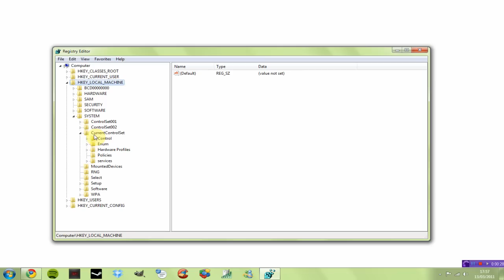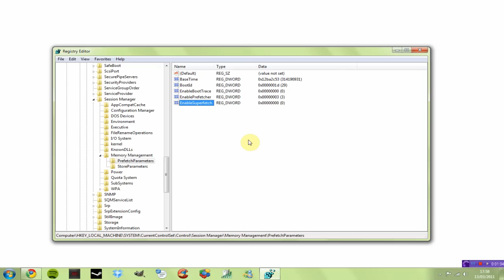How To Speed Up Your PC - Episode 4 - How To Disable Super Prefetch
Information -

- Regedit Location

HKEY_LOCAL_MACHINE \ System \ CurrentControlSet \ Control \ Session Manager \ Memory Management \ Prefetch Parameters

Follow me -

- DailyBooth - @BK_J